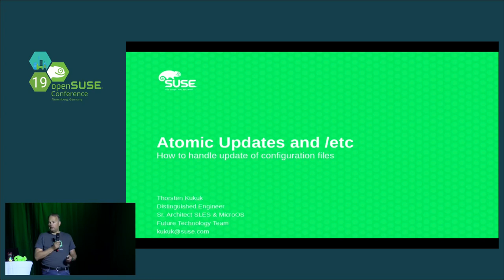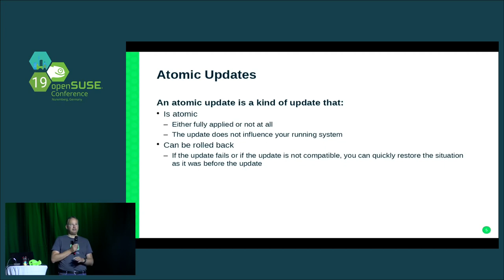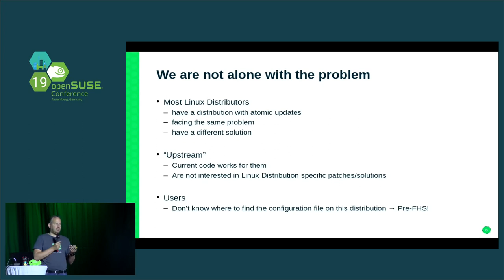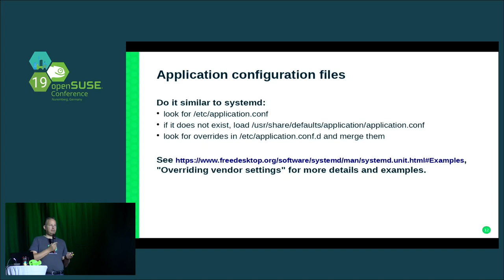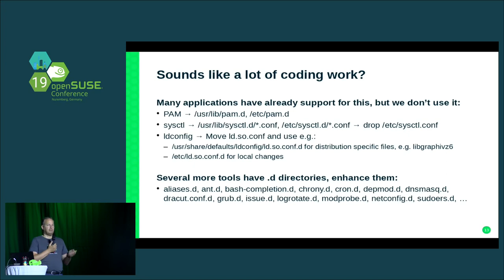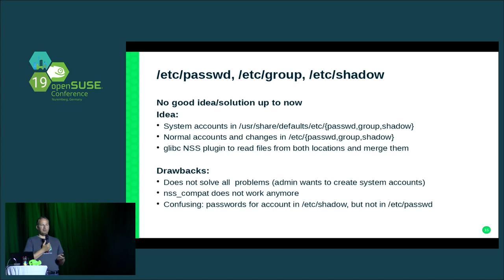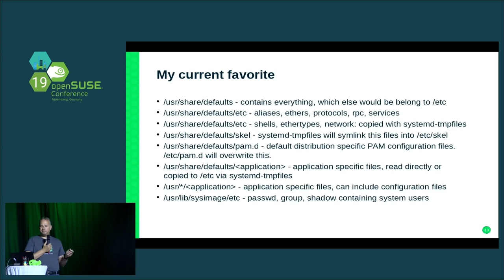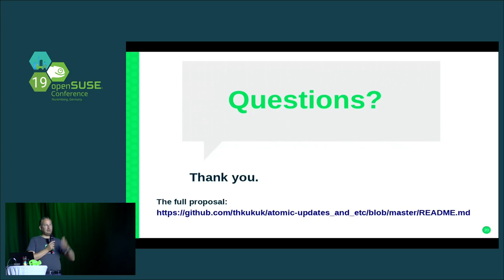openSUSE Conference 2019 - Atomic Updates - and /etc?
How to handle updates of config files in /etc

The great thing on atomic updates as used e.g. with transactional-update is, that your system is always in a defined state. But what happens with changes in /etc? With normal updates, changes are done immediately to /etc during the updates. With atomic updates, they are only visible with the next reboot. Which means, changes between update and reboot to /etc can create a conflict.
There are several strategies by other distributions, like three-way-diff and patching, symlinks, ignoring the problem, etc.
In this talk I will mention the biggest challenges we see, which solutions do exist, what are the advantages and what the disadvantages and which impact this will have on normal distributions like openSUSE Tumbleweed. This talk is to create awareness for the problem and as base for discussions, it will not provide a solution for every problem.
It's targeting application developers and distribution developers, as this are the areas were changes would be necessary.

Thorsten Kukuk